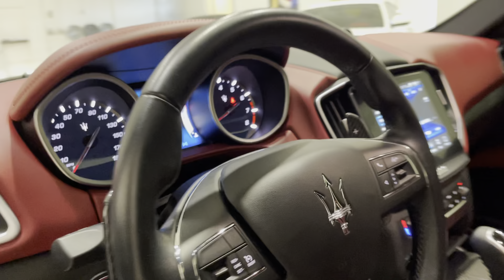2017 MASERATI GHIBLI S Q4 SEDAN - STOCK #3769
2017 MASERATI GHIBLI S Q4 SEDAN AWD...
GREY GRIGIO METALLIC OVER ROSSO RED LEATHER .

TWIN-TURBOCHARGED 404 HP 3.0L V6 AWD ROCKET.

S Q4!

NAVIGATION.

21" PREMIUM GUNMETAL TITANO WHEELS.

RED LEATHER INTERIOR W.CARBON FIBER TRIM.

PARKING ASSIST.

ONLY 34K ORIGINAL MILES.

ABSOLUTELY GORGEOUS. WHAT A NICE FIND...…

THIS STUNNING 2017 GHIBLI S Q4 HAS A TWIN-TURBOCHARGED 3.0L V6 ENGINE THAT PRODUCES 404 POUNDING HORSEPOWER AND COMES WITH ALL THE RIGHT EQUIPMENT INCLUDING.

* ALL-WHEEL DRIVE.
*21" PREMIUM GUNMETAL WHEELS.
*CARBON FIBER INTERIOR TRIM.
*RED LEATHER INTERIOR...
*BACK UP REARVIEW CAMERA.
*SHIFT PADDLES IN CARBON FIBER...
*PREMIUM SURROUND SOUND.
*HEATED SEATS.
*AC VENTILATED SEATS.
*NAVIGATION SYSTEM.
*PARK ASSIST.
*BLUETOOTH...
*RAIN-SENSING WINDSHIELD WIPERS.
*SPORT EXHAUST TONE MODE...
*HID XENON HEADLAMPS.
*TINTED WINDOWS...

THIS GHIBLI S Q4 IS ABSOLUTELY GORGEOUS...MUST SEE THIS BEAUTY!!!